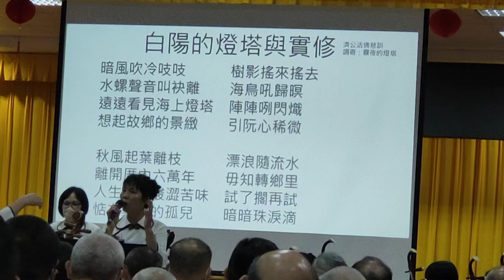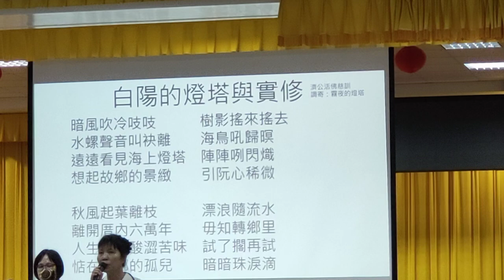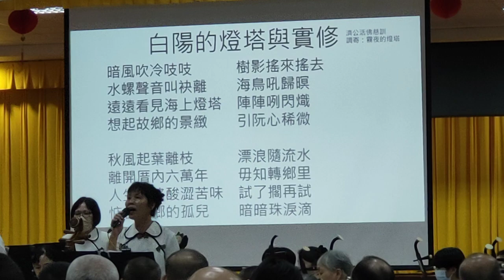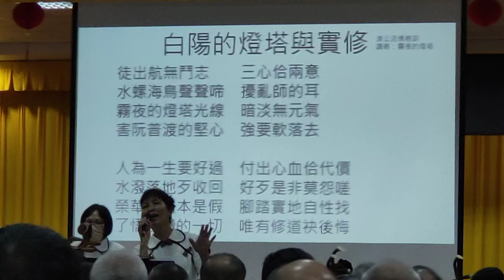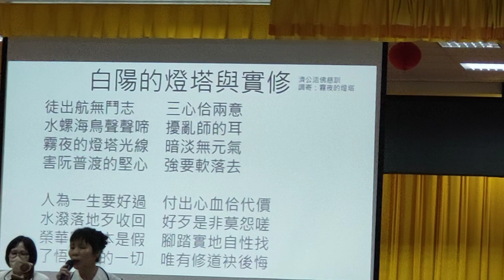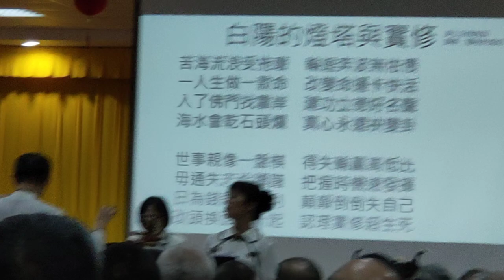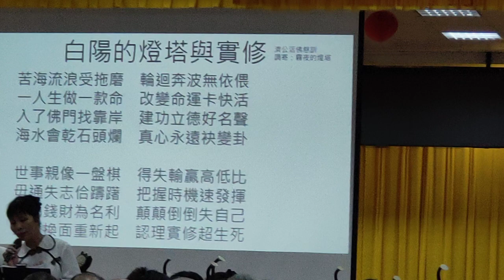VID20241020#道德經班#神源國樂團 表演，由#盧志岳老師 指揮#道歌#白陽的燈塔與實修#濟公活佛慈訓 調寄#霧夜的燈塔#台語歌#閩南語 發音#神源山莊義和聖堂 134303